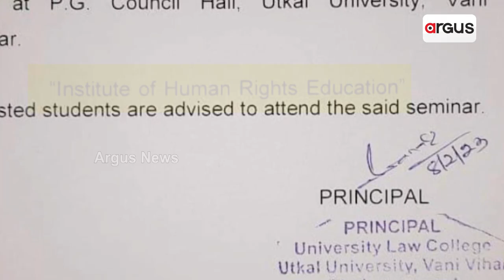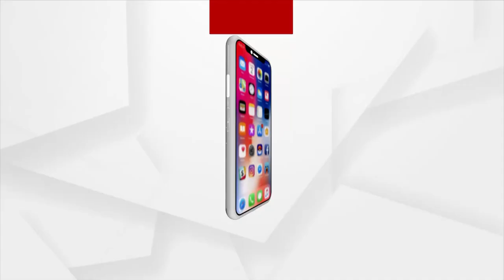ଉତ୍କଳ ବିଶ୍ବବିଦ୍ୟାଳୟରେ ଦେଶ ବିରୋଧୀ ଏଜେଣ୍ଡା ମାମଲାରେ ସାଙ୍ଘାତିକ ଖୁଲାସା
ଉତ୍କଳ ବିଶ୍ବବିଦ୍ୟାଳୟରେ ଦେଶ ବିରୋଧୀ ଏଜେଣ୍ଡା ମାମଲାରେ ସାଙ୍ଘାତିକ ଖୁଲାସା । ସେମିନାର ନାଁରେ ବିଶ୍ବବିଦ୍ୟାଳୟ ଭିତରେ ଚାଲିଥିଲା ବିଷମଞ୍ଜି ବୁଣା । ଦେଶ ବିରୋଧି ଫୁଲପ୍ରୁଫ୍ ପ୍ଲାନ୍ ପ୍ରସ୍ତୁତ କରିଥିଲା ସିଟିଜେନ୍ସ ଫୋରମ ନାମକ ସଂସ୍ଥା । ମିଛର ଢାଙ୍କୁଣି ଘୋଡ଼େଇ ହୋଇ ଡ୍ରାମା ରଚିଥିଲେ ଏହି ସଂସ୍ଥାର ମୁଖିଆ ।